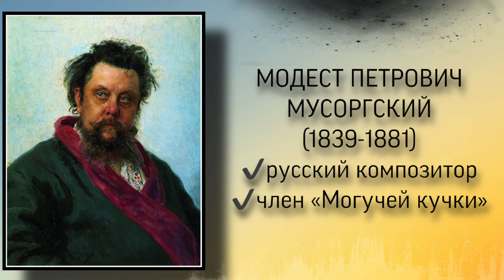История портрета М.П.Мусоргского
Мусоргский Модест Петрович (1839–1881) - русский композитор, член "Могучей кучки". Главные произведения: оперы "Борис Годунов" (1872), "Хованщина" (закончена Н.А.Римским-Корсаковым, 1883), "Сорочинская ярмарка" (закончена Ц.А.Кюи, 1916), фортепианный цикл "Картинки с выставки" (1874). Портрет Мусоргского – одна из вершин творчества Репина и всей русской портретной живописи 1880-х годов.

Структурированные видео-курсы:
1) "PRO PIANO" (фортепиано и муз.развитие)(взрослый 11+) - 113 видео-уроков
2) "MUSIC THEORY" (теория музыки + сольфеджио) - 30 + 13 видео-уроков
3) "PUZZLE PIANO" (фортепиано и муз.развитие для детей 4-10 лет) - 72 видео-урока
4) "ДЖАЗОВАЯ ГАРМОНИЯ" - 9 видео-уроков
5) ДЖАЗОВЫЕ УПРАЖНЕНИЯ, МЕНУЭТЫ И ЭТЮДЫ ОСКАРА ПИТЕРСОНА (19 штук)
6) "УПРАЖНЕНИЯ ГАНОНА БЕЗ НОТ" (по формулам) - 33 видео-урока

▪️Если вам нравятся мои видео, вы можете помочь в развитии канала:
Rustam Khassen.
✔️номер карты Kaspi: 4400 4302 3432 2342 (KZ)